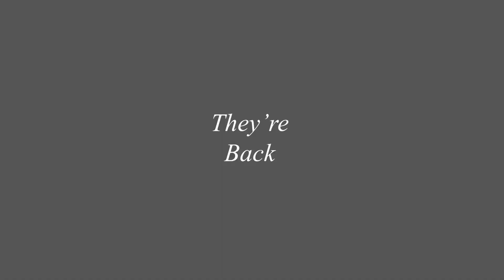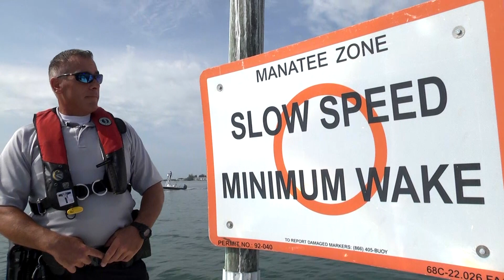Second Edition of Sarasota Police Department Marine Patrol Bloopers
You asked and we listened!  Here is our second edition of Marine Patrol Bloopers.  We know sometimes we make being on camera look easy but for our Marine Patrol Officers but sometimes they don't always get it right on the first try.  Next week we share Marine Patrol safety videos ahead of the Sarasota Powerboat Grand Prix race weekend!